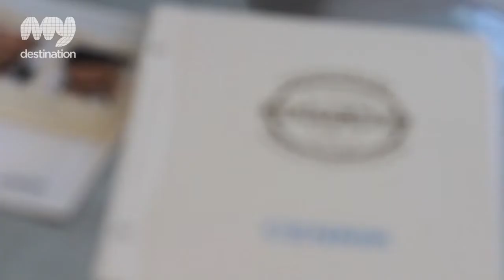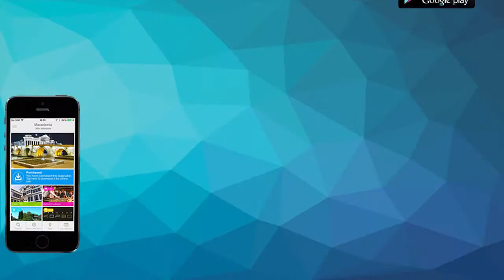Denta-Med, Wellness, Krakow version Française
Since 1991, Denta-Med has been offering a professional dental service in the historic city of Krakow. Denta-Med is located at Gertrudy Street 4, within walking distance to the famous Wawel Castle and very close to the UNESCO listed Market Square. With great attention to care and specialised individual treatment, your teeth can get all the work they need to keep you smiling.

The facilities are modern with clean and bright interiors. &nbsp;The ethos of the staff of Denta-Med is to make each customer feel as comfortable as possible and to keep them informed at each stage of their dental treatment.